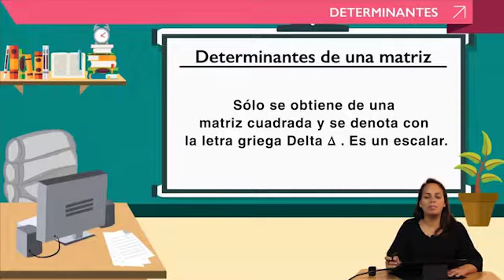Curso de Matemática de 5to año Tutorial Nº 33 ✔ Determinantes